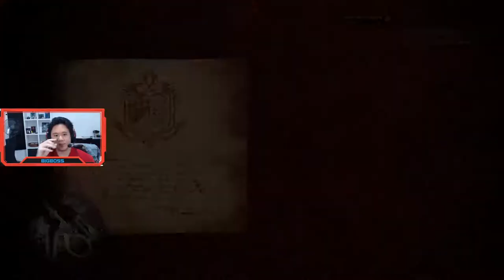Monster Hunter World Solo Newbie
Yo, BigBoss here